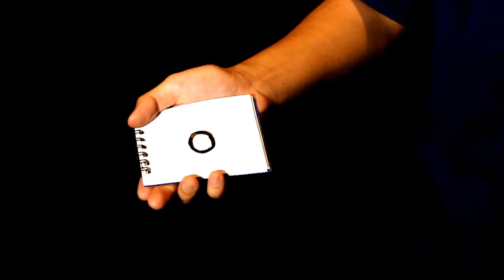M.O.Ink 2 by Sultan Orazaly video DOWNLOAD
Ink magic is one of the most beautiful effects. Sultan Orazaly presents the best and most magical way for ink to disappear.

1. Easy to make gimmick
2. Ease of execution
3. At the end of the trick, your hands are completely clean
4. This trick can be presented LIVE - no camera tricks

"Simple and visual!"
- Mickael Chatelain

"The vanish from the hand is truly amazing!"
- Joe Rindfleisch

"It's ultra f#cking visual!!!"
- Rizki Nanda

Credits: Abdullah Mahmoud, and Shin Lim

Download this video and amaze your audience!